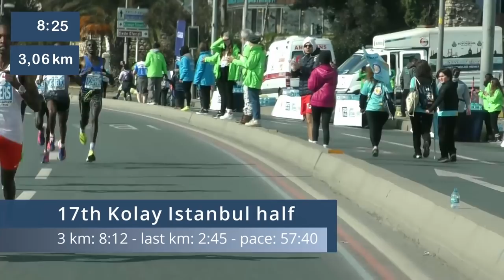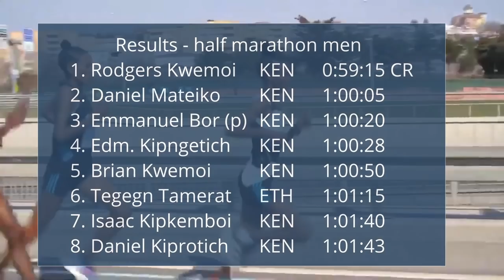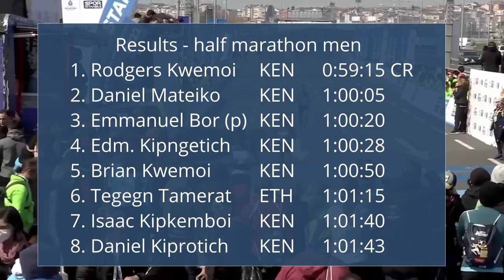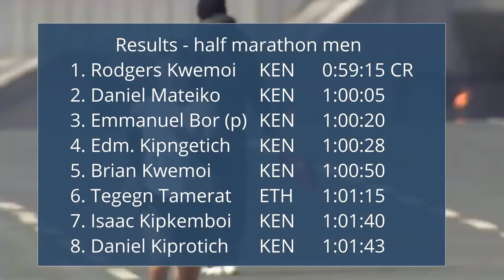17th Kolay Istanbul half marathon on March 23, 2022 - Revisited (FULL men´s race)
Video from the men´s race of the 17th Kolay Instanbul half marathon on Sunday, March 27, 2022.